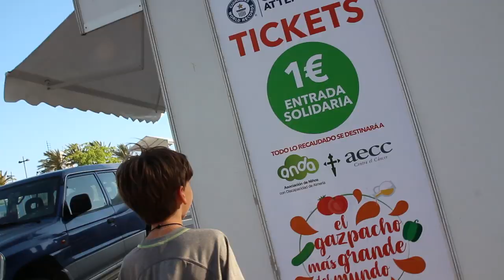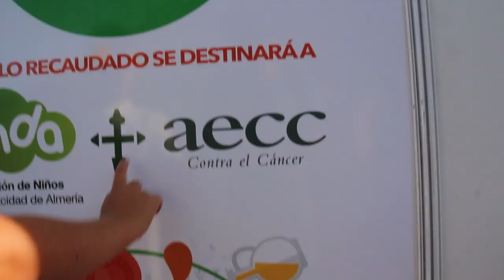Gazpacho GIGANTE [ Record Guinness ] RETO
Os gusta el Gazpacho?? asistimos al Record Guinness del gazpacho más grande del mundo!!
Te atreverías a probarlo? algunos no nos hemos atrevido... descubre quien en el video!